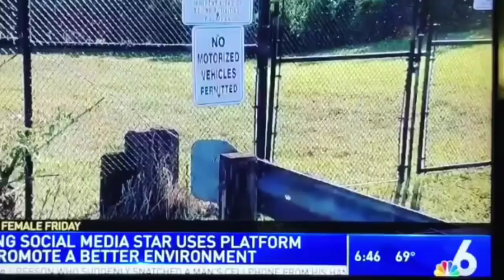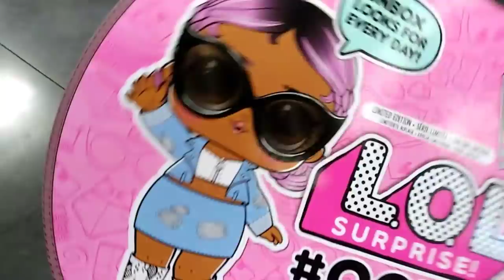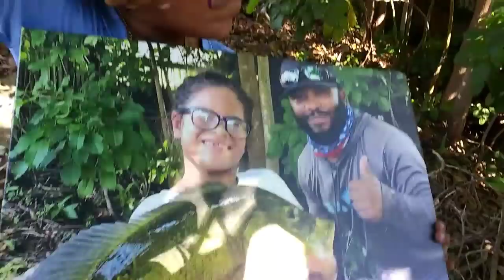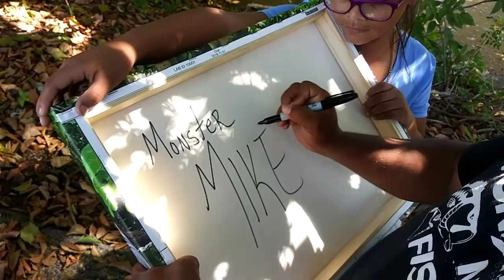NEWS! Girl Catches BIG FISH on Toy LOL DOLL!!! Walmart Fishing Challenge!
@fishing_princess_kaya from INSTAGRAM as seen on the NEWS went fishing with me and caught BIG FISH with a toy she picked out at Walmart!!! Trivia question at the end of this video to win a shout-out!